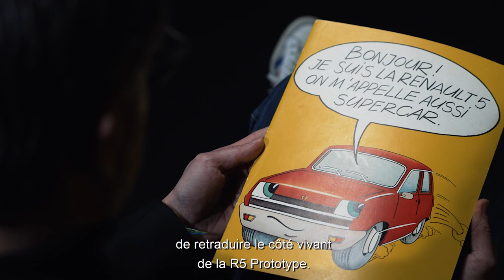magnifier et moderniser un modèle iconique I Prototype Renault 5 E-Tech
designer extérieur automobile chez Renault, Nicolas Jardin nous explique son travail pour ré-adapter la mythique ligne de phares de Renault 5 à une version prototype, sans dénaturer l’originale